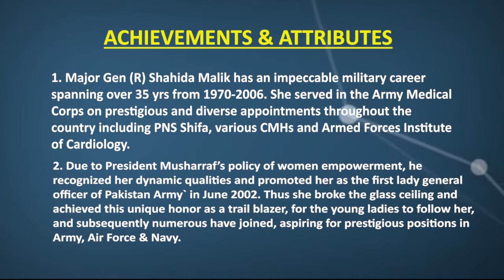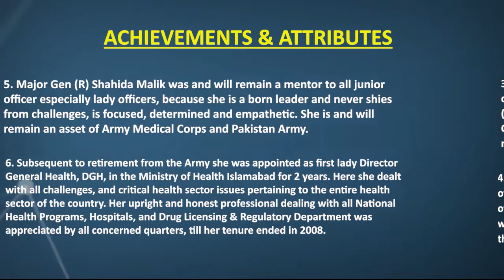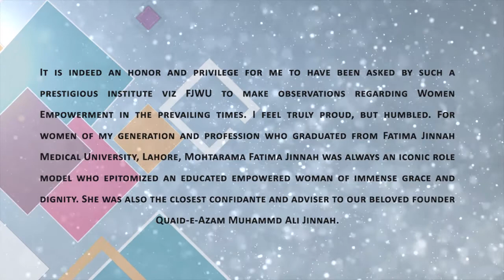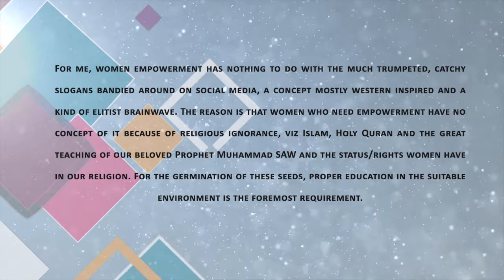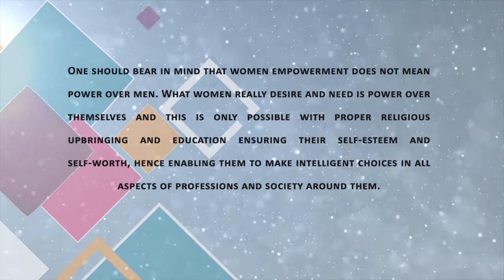Women in Leadership: General Dr. Shahida Malik